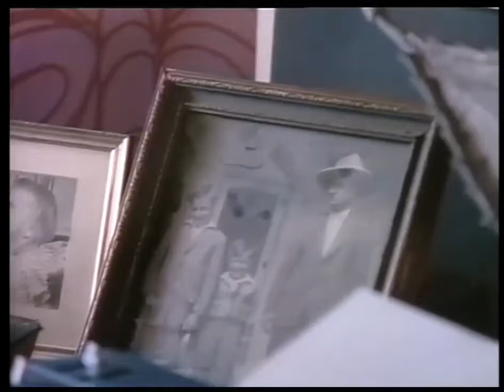Ray Bradbury Theater: The Lake Part 1